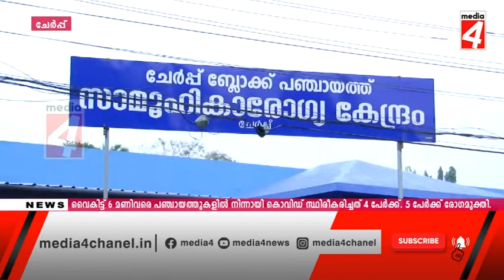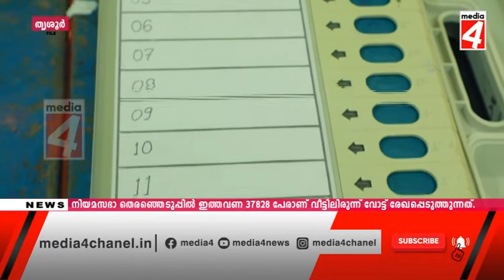27 03 2021 NEWS